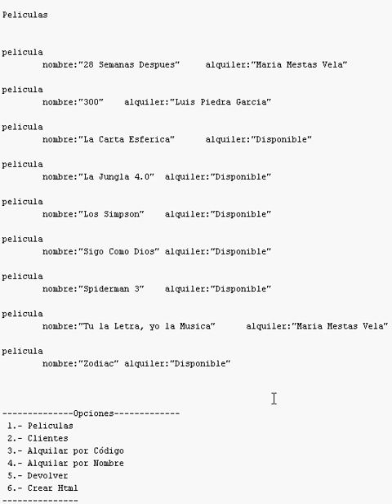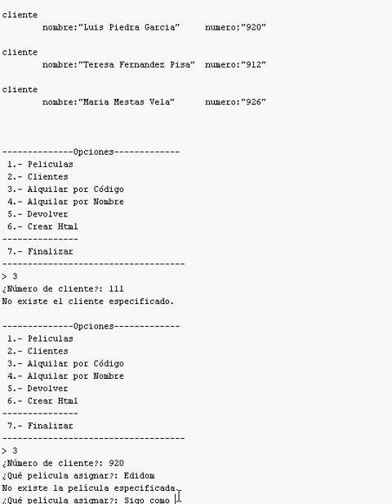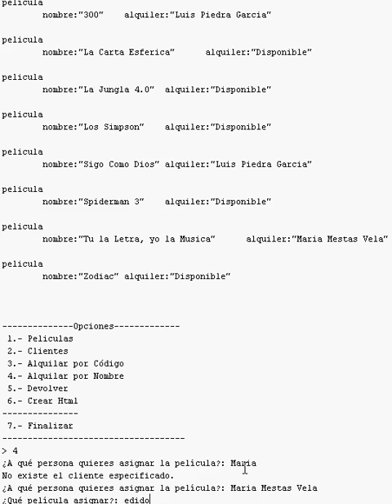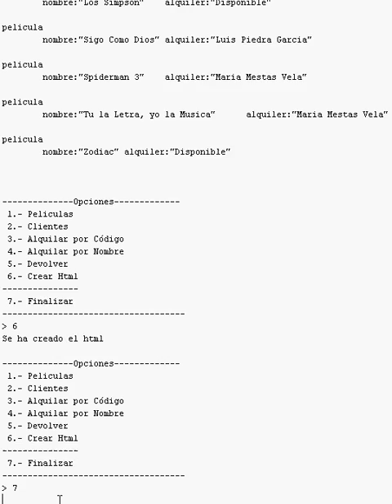Edidom 0708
Ejecución del primer módulo para la asignatura de EDI. Edidom 0708, gestión de alquiler y devolución de películas en un videoclub.